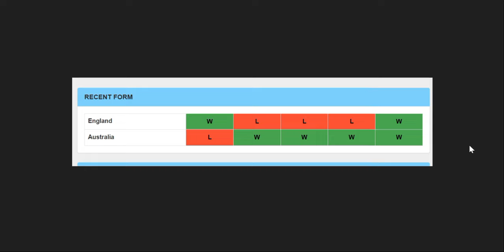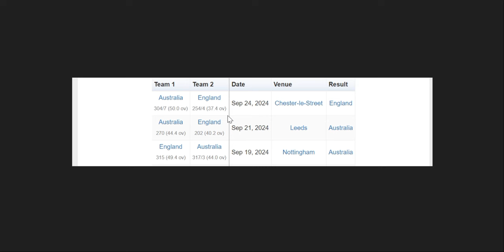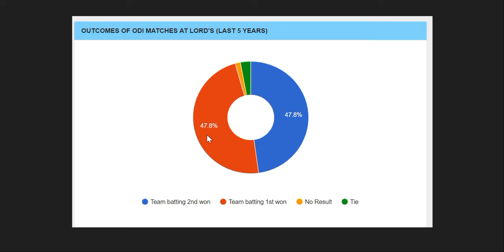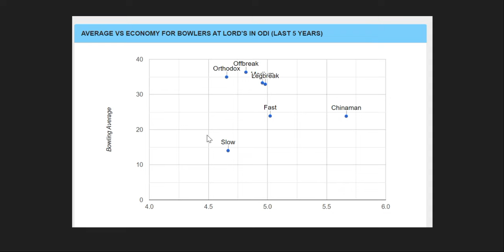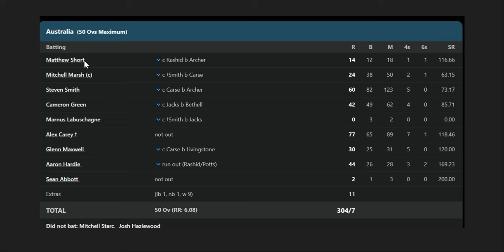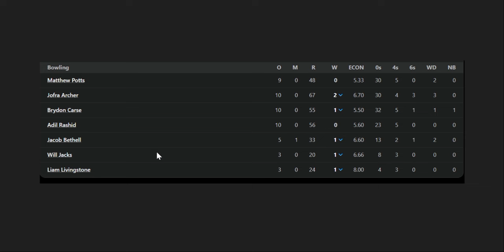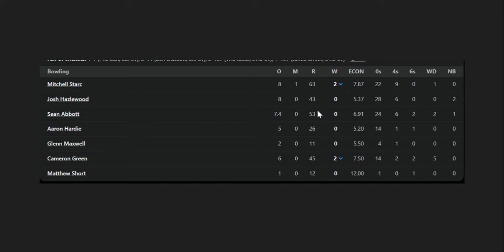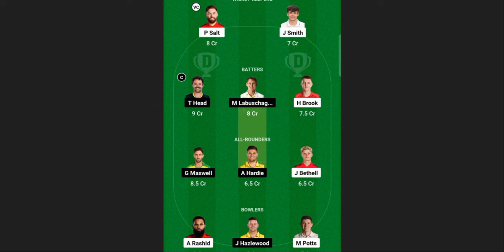England Vs Australia 4th odi Match 2024 Predictions, Who Will Win?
Free Tips Join Telegram

1. AUS vs ENG Match Prediction
2. Australia vs England
3. ENG vs AUS main se kon jitega
4. aaj ka match kaun jitega
5. aaj ka ODI match
6. Australia vs England match prediction
7. England vs Australia match prediction
8. AUS vs ENG Kaun Jitega
9. ENG vs AUS kaun Jitega
10. AUS ENG aaj ka match
11. ENG AUS aaj ka match
12. Match prediction today
13. Today ODI match prediction
14. England vs Australia mein kaun jitega
15. Australia vs England main kaun jitega
16. ENG vs AUS me kon jitega
17. Australia vs England
18. England vs Australia
19. Today Match Prediction
20. 27th September ka Match
21. ODI 27th September
22. AUS vs ENG Highlights
23. ENG vs AUS Highlights
24. ODI Match Highlights
25. England vs Australia highlights
26. Australia vs England Highlights
27. AUS vs ENG 4th ODI Match Preview
28. ENG vs AUS Match Preview
29. England vs Australia Match Preview
30. Australia vs England Match Preview
31. AUS vs ENG 4th ODI Match Playing 11
32. ENG vs AUS 4th ODI Playing 11
33. England vs Australia Playing 11
34. Australia vs England Playing 11